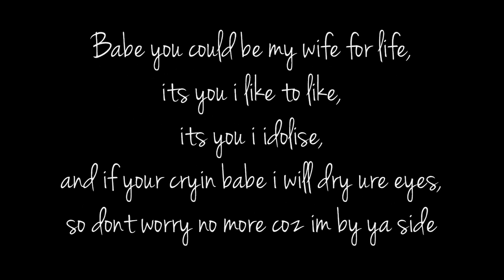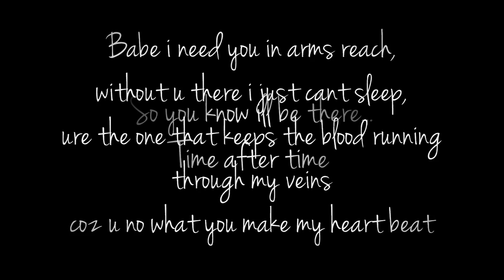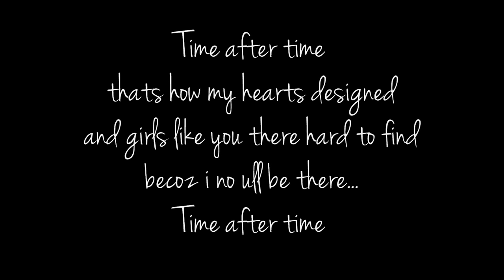Freddy E - Time after Time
My fist song of 2012 i hope you enjoy :)